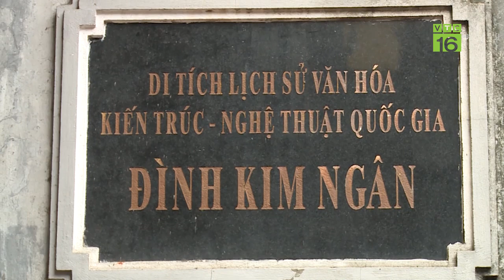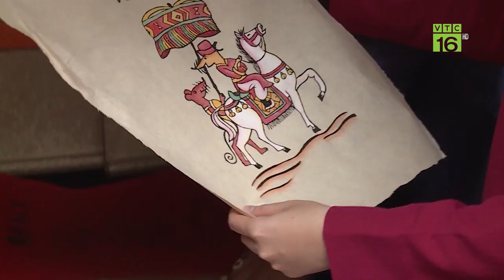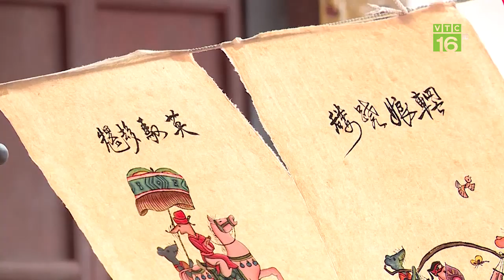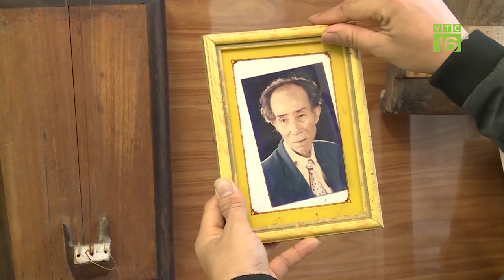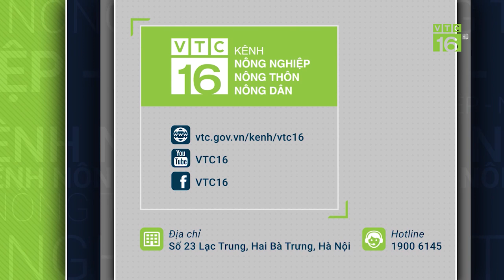Du xuân, chơi hội những ngày đầu năm | VTC16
VTC16 | Nghi lễ là một phần linh thiêng trong mỗi ngày Tết. Thế nhưng nói đến Tết sẽ là thiếu sót nều bỏ qua phần hội. Sau những nghi lễ trang trọng người dân sẽ đi chơi hội, đi du xuân, dạo phố những ngày đầu năm.